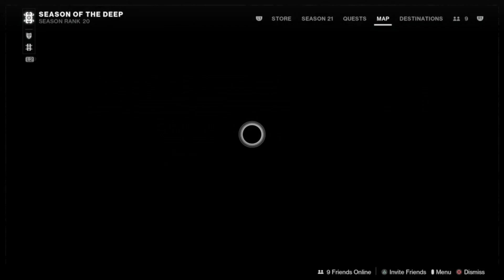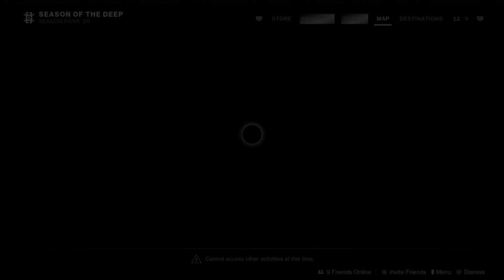Destiny 2 Lightfall: Dividing The Ladder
Technology used
Gaming PC
Current Game I’m Playing